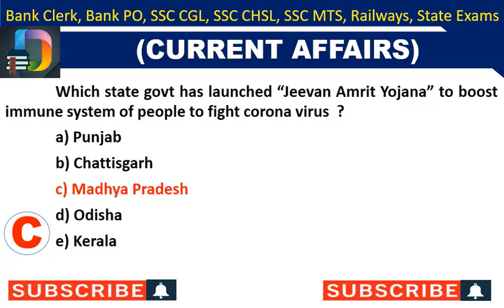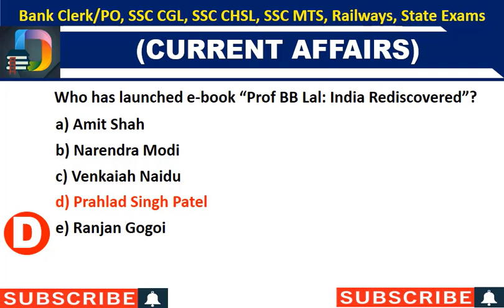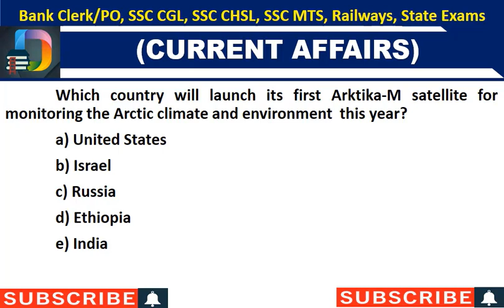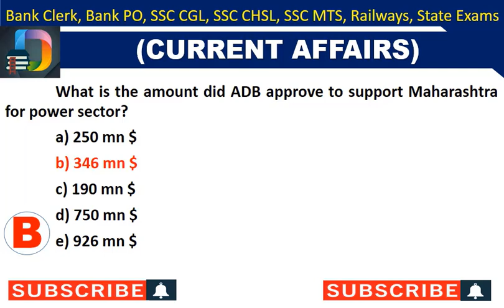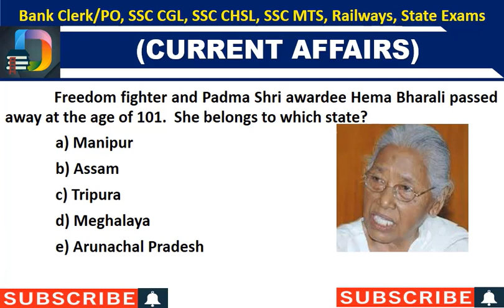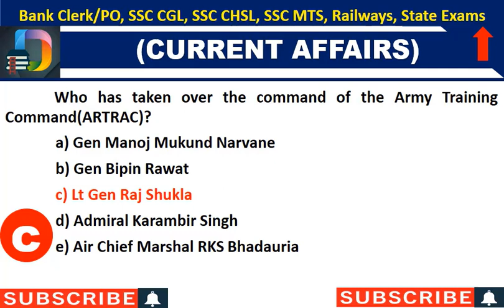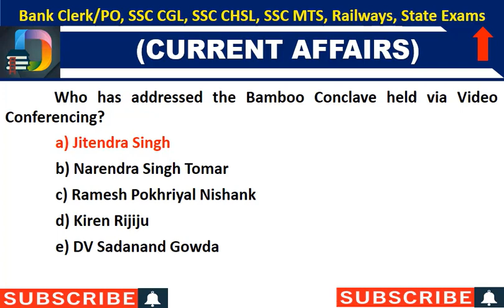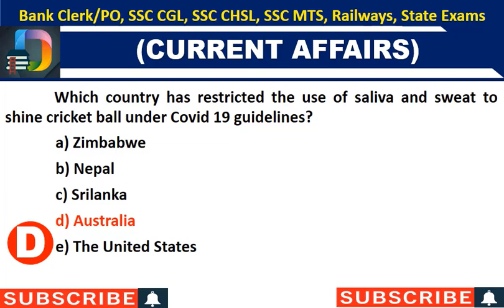Weekly Current Affairs 2020 | (1 to 7) May 1st Week Current Affairs MCQs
In this video Im going to discuss Weekly current affairs mcqs of May first Week from 01 to 07 May 2020. This is a detail video  and  it will be very much  effective for quick time revisions. It will be  very important for all upcoming government exams.

You can also see video on below links
13 to 19 April 2020 weekly current affairs MCQs:

What will wou know from this video series:
1) What are the latest GK questions?
2) What are the recent current affairs?
3)What is GK today?
4)Which is best for current affairs?
5)What are the current topics in India?
6)How can I make my GK strong?
7)How can I study GK and current affairs?
8)How can I cover my current affairs?
9)where do i get weekly current affairs of may 2020?
10)What is in Current Affairs 2020 PDF plan?
11)Which type of PDF should I refer for exam?
12)How to Download the Current Affairs PDF?
13)all the latest current affairs for all competitive exams.
14)Are there any Weekly Current Affairs Quiz available?
15)Can I download Weekly Current Affairs PDF?
16)Is there Weekly Current Affairs PDF in English?
17)Can I download the Weekly Current Affairs or it should be read only in Online?
18)Are there Weekly Current Affairs for UPSC also?
19)Can I save the Weekly Current Affairs in Cloud?
20)How can I download Weekly Current Affairs PDF?
21)Which is the best app for Weekly Current Affairs?
22)Why is it important to read Weekly Current Affairs PDF?
23)I am preparing for Government Exams, where can I find Weekly Current Affairs?